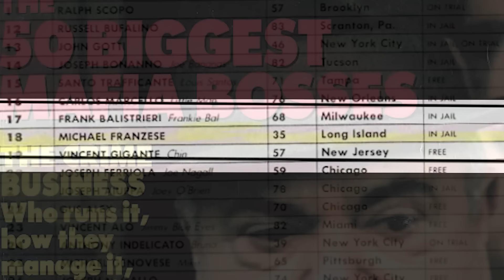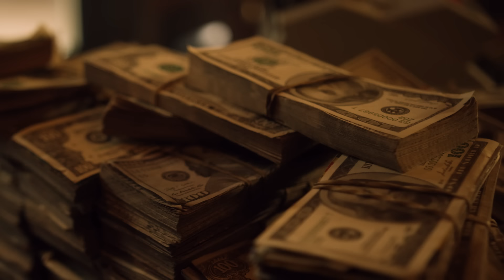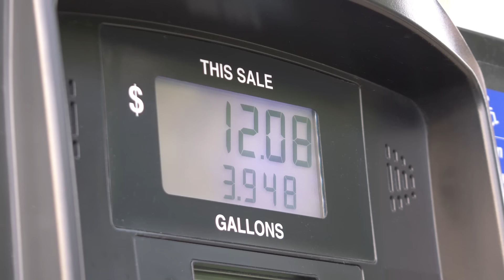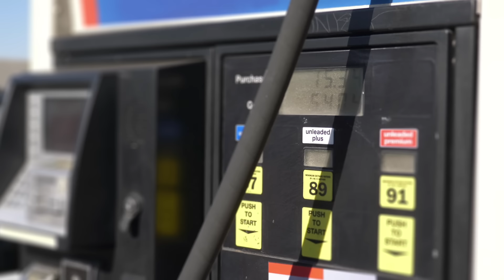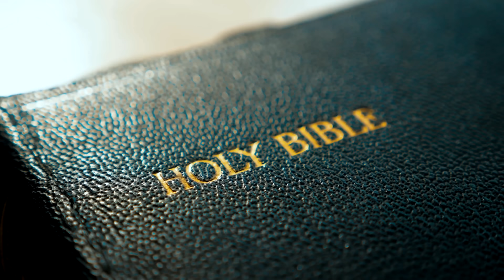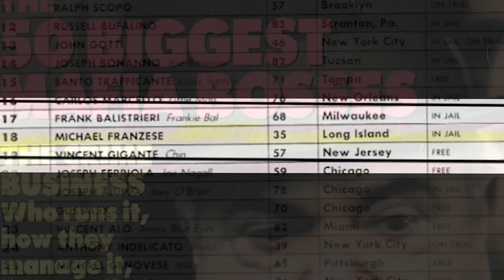How I Stole $8 Million A Week As A Mafia Boss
The only surviving Mob boss from the 1986 Fortune magazine article "The 50 Biggest Mafia Bosses" shares candidly about his life of crime.

MUSIC

STILLS
Sonny Franzese leaves his mother's funeral in 1966
Newsday LLC/Getty Images
Sonny Franzese is taken to arraignment on Long Island in 1966
Newsday LLC/Getty Images
Orange County Register Archive
MediaNews Group/Orange County Register via Getty Images/Getty Images
John "Sonny" Franzese Mugshot
Donaldson Collection/Getty Images
Michael Franzese Mugshot
Donaldson Collection/Getty Images
Press Conference for Charge Against Hunger
Ron Galella/Getty Images
John "Sonny" Franzese, reputed leader of a Cosa Nostra gang,
New York Daily News Archive/Getty Images
John "Sonny" Franzese (center) leaves court with his lawyer
DeVecchio Trial Begins
Pool/Getty Images
DeVecchio Trial Begins
Pool/Getty Images
Boxing: Senate Corruption Hearing. Colom
Scott Wachter/Getty Images

Anonymous Man Smoking In The Dark
RockfordMedia/Getty Images
Businessman dialing a number on a vintage phone
demaerre/Getty Images
Anonymous business partners shaking hands after meeting in dark room
Kritchanut/Getty Images
Teens taking part in dancing battle outside
B-boy practicing downrock Panning Through Bars
mphillips007/Getty Images
Prison Jail Cells Inside Penitentiary
mphillips007/Getty Images
Caucasian male prisoner reading holy bible in cell, hope for forgiveness, faith
Motortion/Getty Images
Helpless Caucasian prisoner in individual cell looking at camera, despair
Motortion/Getty Images
Imprisoned man with wounds on arms standing near bars,
Motortion/Getty Images
Aerial video Hollywood CA USA
felixmizioznikov/Getty Images
Police car with alarm and signal light flashes on the roof rush emergency call i
JANIFEST/Getty Images
Aerials of South Florida Miami Beach Bal Harbour Downtown Port Harbor Surfside neighborhoods shot with a drone
felixmizioznikov/Getty Images
American flag flies by the Capitol building in Washington DC USA
Pgiam/Getty Images
Silhouette of Man Reloading Handgun and Running
MayStudio/Getty Images
Silhouette of Legs of Businessman Walking at Camera
Puppet Master controlling and manipulating you
Spencer_Whalen/Getty Images
Fire sparks moving on dark at black background coming from brightly burning warm
Kkolosov/Getty Images
Door is opening at home in the night
eugenekeebler/Getty Images
Silhouette of businessman walking along the corridor.
Dzmitry Shynkarou/Getty Images
Holy Bible. Catholic sacred religious book. Faith in God concept catholicity for faith spirituality the holy bible lifestyle and religion
maxximmm/Getty Images
Dirty money concept. Cash US dollars fall from above to a cache of weapons and drugs
StockSeller_ukr/Getty Images
Passing Bullets On Table
RockfordMedia/Getty Images
Asian sportsmen is falling down on the ground while doing stunt
aleksejplatonov/Getty Images
Fuel Pump Counting Dollars in 4K
ProFilm4K/Getty Images
Pregnant woman touching gently her tummy
stevanovicigor/Getty Images
Fuel Pump Counter Dollars in 4K
ProFilm4K/Getty Images
Bride and Groom Holding Hands
MakanaCreative/Getty Images
Gas station in California in 4K
ProFilm4K/Getty Images
Two videos of california flag in real slow motion
MasterShot/Getty Images
Self-confident rich businessman inhaling cigar smoke, enjoying luxury tobacco
Motortion/Getty Images
Imprisoned man.  Hombre encarcelado.
Maria Casinos/Getty Images
Antique Film Projector working.
SVTeam/Getty Images
Lady Justice Statue
audioundwerbung/Getty Images
Bundles of cash on the table. Dolly shot of pile of American banknotes, bundle of money. US Dollar is official currency of United States
ScissorFilms/Getty Images
Mafia Men Walking with Baseball Bats
shironosov/Getty Images
Police car
SaddamStock/Getty Images
Madonna (Mary) of Jerusalem and a child (Jesus Christ)
Vscam/Getty Images
Flying overhead, Aeroplane / Airplane Jet landing at Airport
Purplevideos/Getty Images